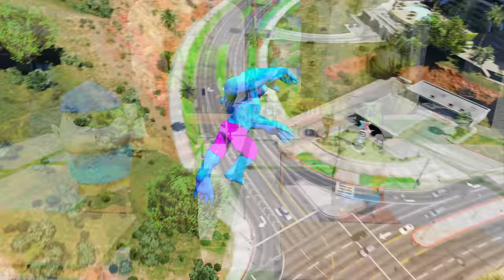Ask Question & Answers To Open BLACK HULK Lucky Box With Franklin In GTA V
FRANKLIN Ask Question & Answers To Open IRONMAN Lucky Box With Shinchan In GTA V

SHINCHAN Ask Question & Answers To Open BLACK HULK Lucky Box With Franklin In GTA V
____________xx_________________________

PC SPECS:-
1)processer: amd ryzen 5 4600h
2)graphic card : nvidia gtx 1650 4gb
3)motherboard: gigabyte b450mds3h
4)ram : ddr4 8gb hyperx fury
5)headset : redgear cosmo 7.1
6)cabinet : deepcool matrexx 55 add-rgb 4f
7)Laptop : Asus Tuf A17 Gaming